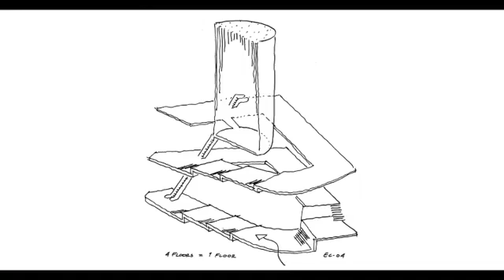CARBONDALE's design for Louis Vuitton Champs Elysee - Atrium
“The Most Beautiful Steel Construction” Awarded to CARBONDALE for the Louis Vuitton Paris atrium.